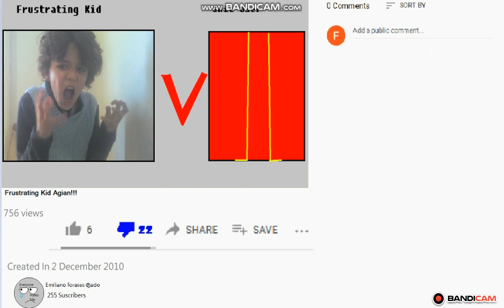Really, I Got This Mugen Punching Bag Just Because Of Hating Him? -_-